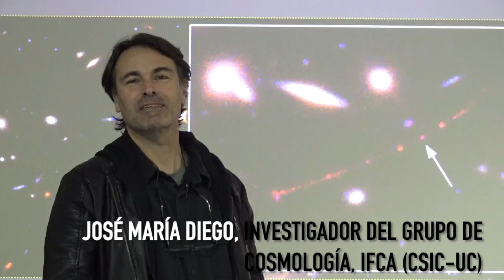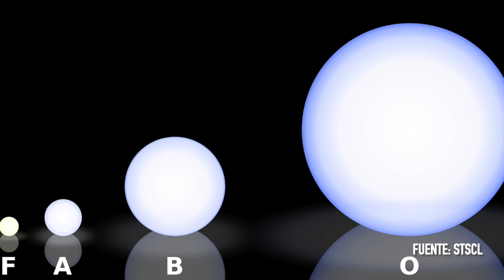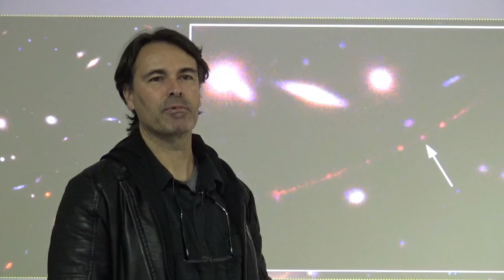💫El telescopio Hubble detecta a Eärendel, la estrella más lejana jamás observada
⭐️Eärendel, "estrella de la mañana" según la mitología anglosajona, se ha convertido en la estrella individual más lejana nunca vista hasta ahora, avistada por el Telescopio Espacial Hubble de la NASA/ESA. Un equipo investigador, del Space Telescope Science Institute (STScI), liderado por Brian Welch, de la Johns Hopkins University (Baltimore), y en el que participa el investigador del Instituto de Física de Cantabria (IFCA, CSIC-UC) José María Diego, ha confirmado que, según sus observaciones, Eärendel ha existido desde que el Universo tenía el 10% de su edad actual, a una distancia de 12.900 millones de años luz de la Tierra.

🌠La estrella, que ya desapareció, nació en los primeros mil millones de años tras del nacimiento del universo, en el Big Bang (que ocurrió hace 13.800 millones de años). Y su hallazgo supone un gran salto atrás en el tiempo si se compara con el anterior récord de detección de una estrella individual, Ícaro, realizada por el telescopio Hubble en 2018 que se encontraba a 9.000 millones de años luz de nuestro planeta.